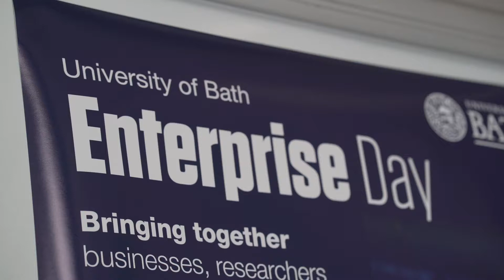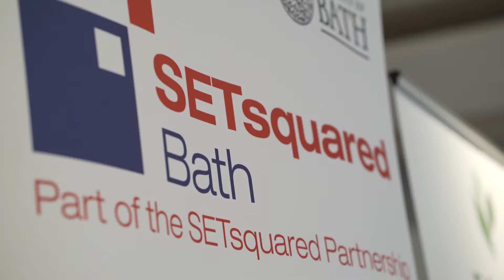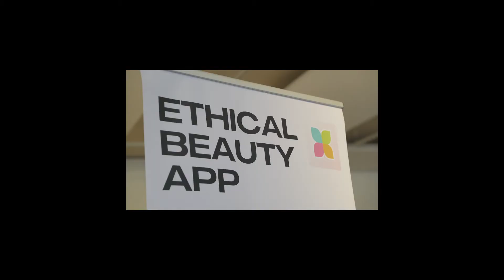University of Bath holds inaugural Enterprise Day on campus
The University of Bath has hosted its first Enterprise Day on campus for our enterprise community, with a focus on creating a green and resilient future.

The Enterprise Day which took place on Wednesday 27 April, brought together the existing enterprise community including students, researchers, entrepreneurs, representatives from larger organisations, and alumni. Personal insights and experiences were shared by those who have turned innovative ideas into business solutions.